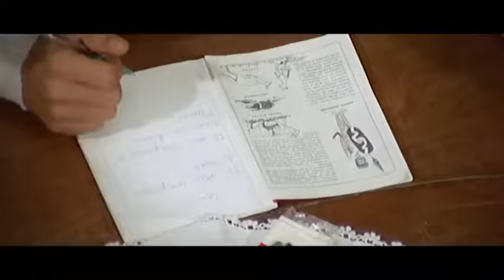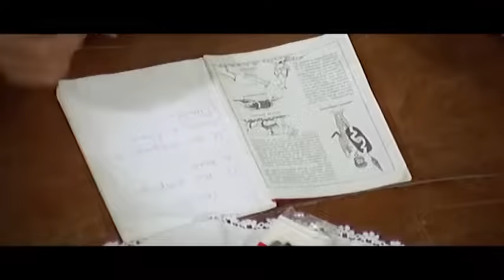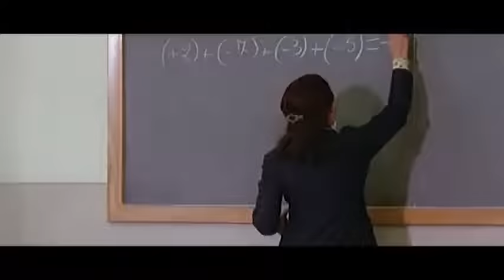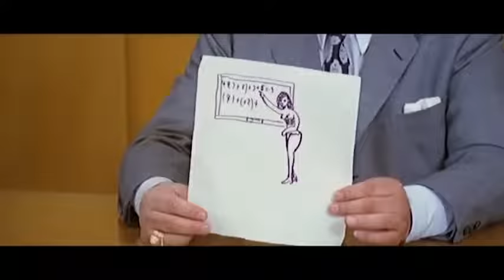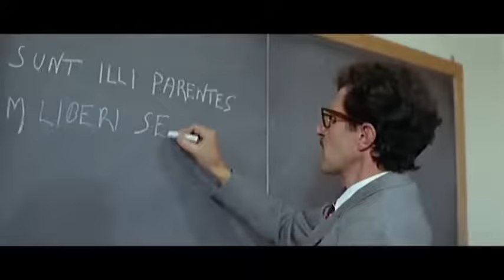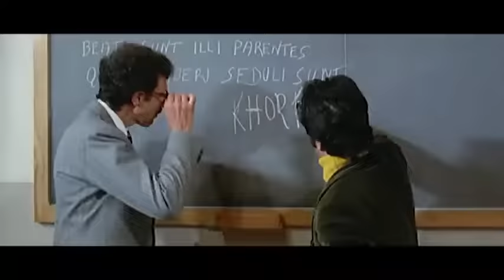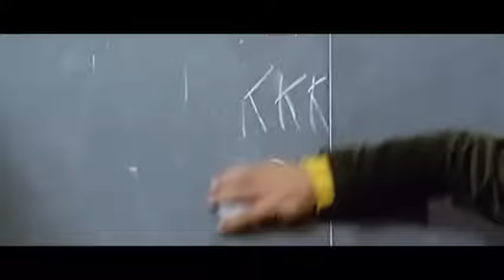Il clan dei due Borsalini I Commedia I Film completo in Italiano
Regia: Giuseppe Orlandini
Sceneggiatura: Roberto Gianviti, Giuseppe Orlandini
Star: Franco Franchi, Ciccio Ingrassia, Isabella Biagini
(1972)

Franco Franchetti, un trentasettenne ammogliato con prole, si iscrive alla scuola media, apparentemente per conseguire la relativa licenza, in realtà per studiare in loco il modo di penetrare, attraverso l'edificio scolastico, in una attigua oreficeria.